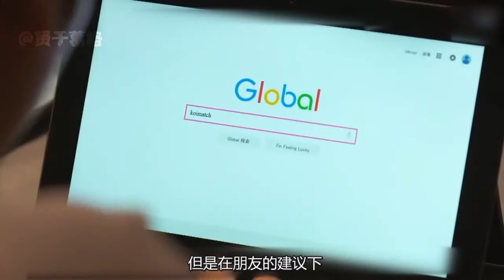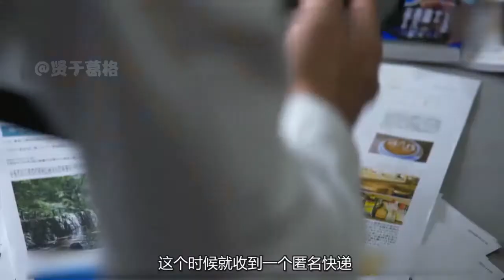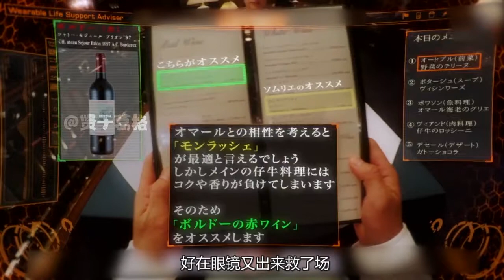一个你猜不到结局的故事，世界奇妙物语之幸福眼镜